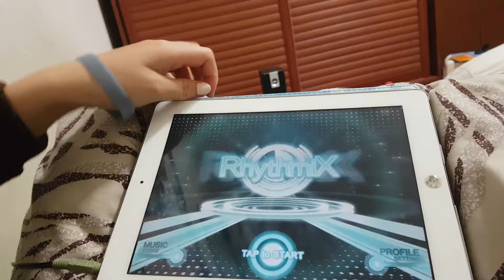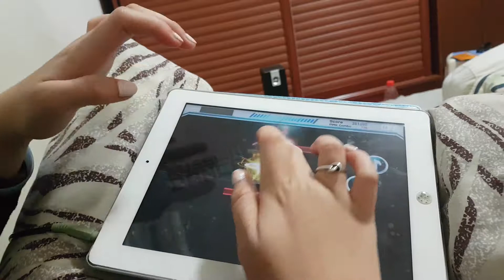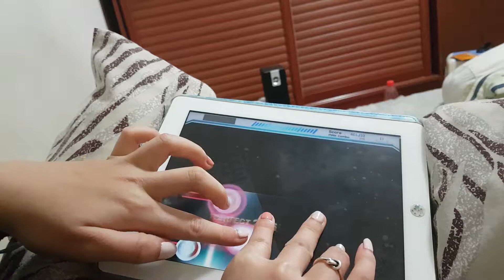Rhythmix - Russian Dance (Hard lv.7) [S]